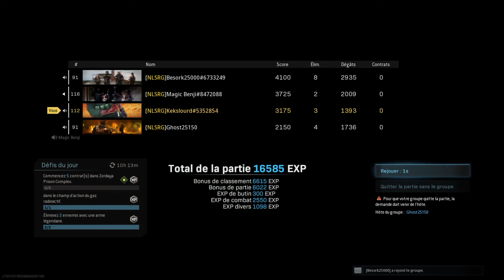Warzone | 1er TOP 1 du vince !